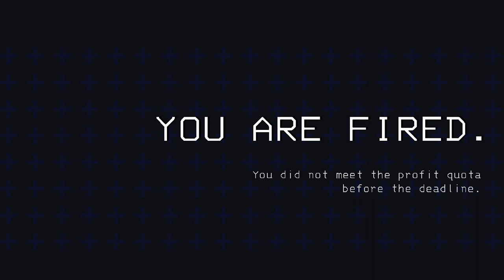Lethal Company played very badly! #2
More shenanigans playing Lethal Company very, very badly.